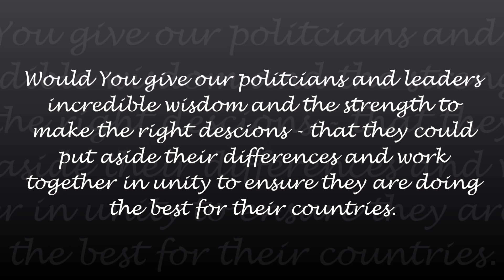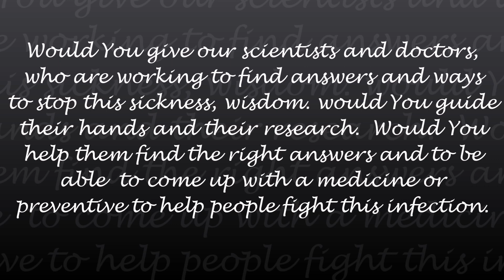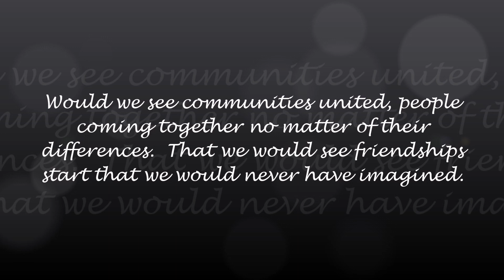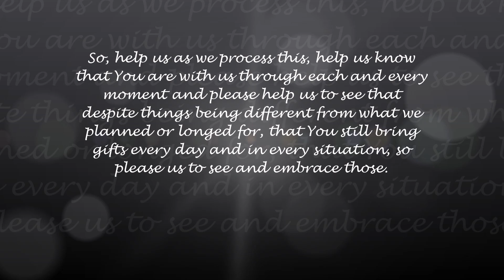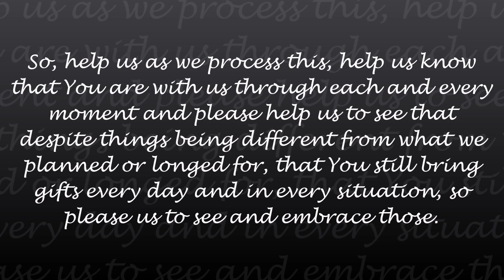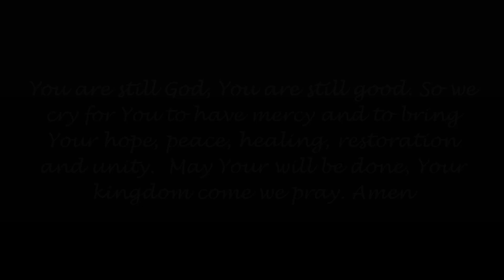A prayer for this season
Hey guys,
I know we are in a really unsettling and worrying time, and as an encourager I wanted to do something to minister to others.  I believe in God and I believe in the power of prayer.
So I have written a prayer for this season which I have recorded over the backing track of my latest worship song ‘Your will be done’.
If you believe in prayer I also pray it inspires you in your own prayers, I truly believe this is a vital time to be praying and crying out to God.
I have also attached the link to the song – I pray it really ministers to you guys.
Many blessings,
Kat